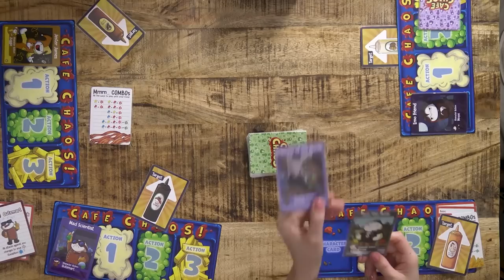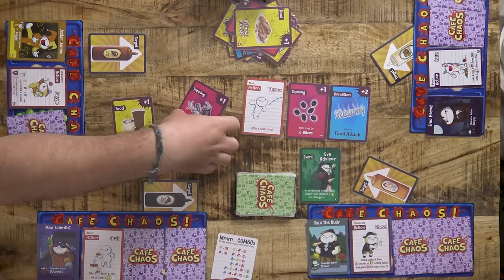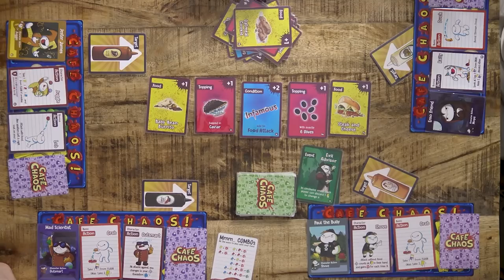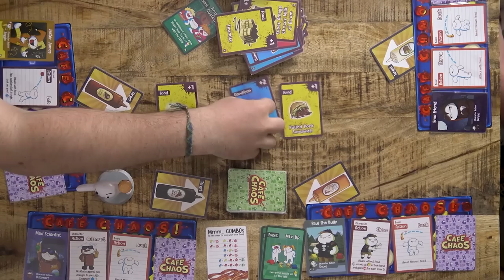Kajacsata feat. Viki & Attila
Úgysem fogjátok elhinni, amíg nem kattintjátok le, de felvettünk egy új társasos videót. Coffee Chaos vagy micsoda. Csodálatos.